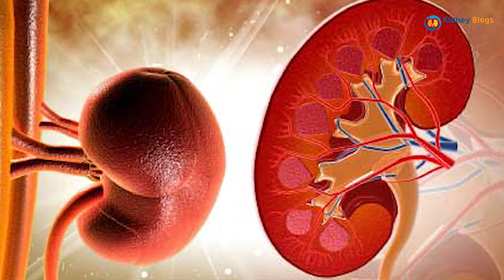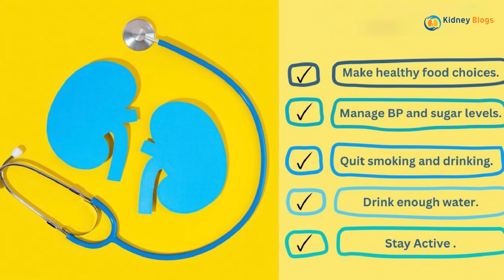Cut Down Your Creatinine? | Dr. Awais Zaka, MD | Nephrologist | Expert Consult Clinic | Episode 35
All kidney disease patients in Pakistan and India have only one wish—to decrease the number of their serum creatinine.

They believe that if somehow their creatinine comes down, their kidney will automatically reset. While this may be true for an acute kidney injury, this cannot happen in chronic kidney disease.

This video explains the basic facts about the nature of creatinine, and why lowering creatinine can give you an illusion of healing kidneys, but, in reality, it is very harmful to your health.